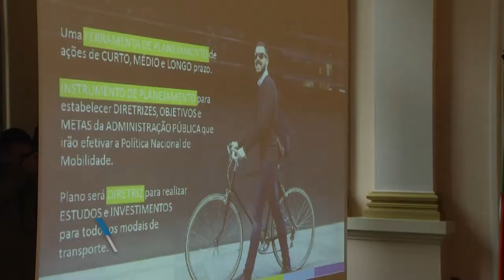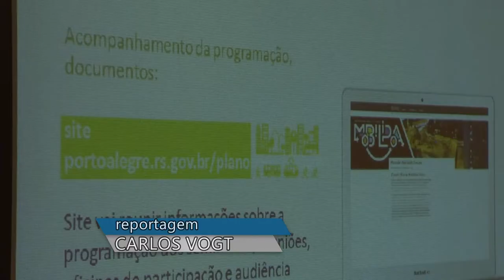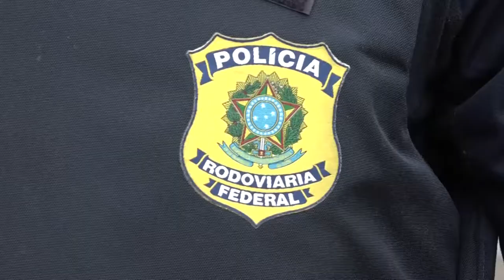Panorama | TVE - Boletim - Plano de Mobilidade Urbana - Férias - 4/7/18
Boletim Panorama exibido nesta quarta-feira, 4, às 18h:
- Prefeitura divulga processo de elaboração do Plano de Mobilidade Urbana.
- TV Bom Dia: durante as férias escolares de julho, a PRF realiza operação para fiscalizar movimento nas rodovias de Erechim, no norte do Estado.